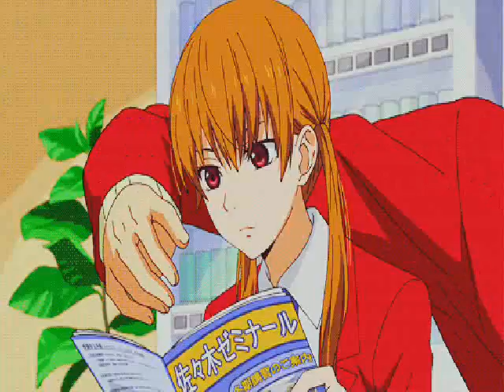I really like you carly rae japsen tonari no kaibutsu-kun